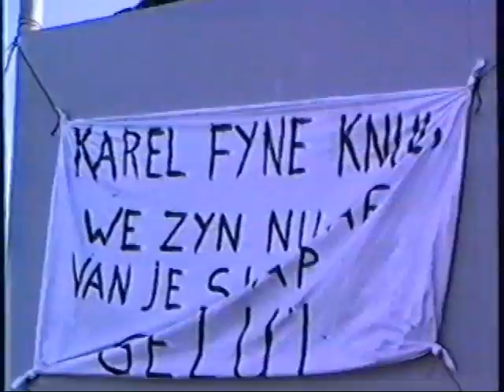Carl zijn laatste RAS a.b. Hr. Ms. Zuiderkruis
Laatste RAS Carl Hensen ab Hr. Ms. Zuiderkruis.